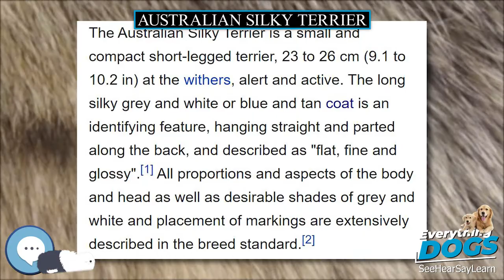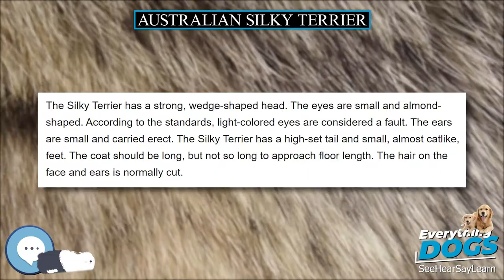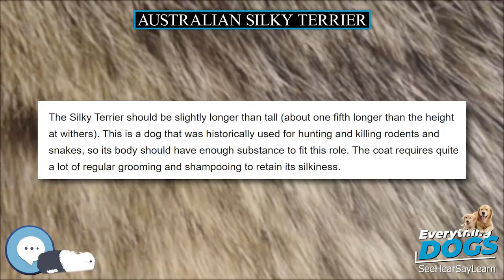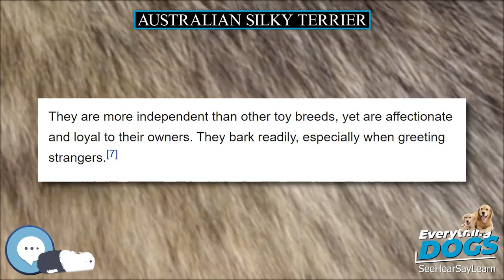Australian Silky Terrier 🐶🐾 Everything Dog Breeds 🐾🐶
Amazon's Best Dog Food
Unique and Versatile Portable Hydration Dog Bowl
Audible Books about Dog Care and Training
Link to Amazon.com Store

The Australian Silky Terrier or simply Silky Terrier (depending on the breed registry) is a small breed of dog of the terrier dog type. The breed was developed in Australia, although the ancestral types and breeds were from Great Britain. It is closely related to the Australian Terrier and the Yorkshire Terrier. The breed is called the Silky Terrier in North America, but is called the Australian Silky Terrier in its country of origin and in the rest of the world.